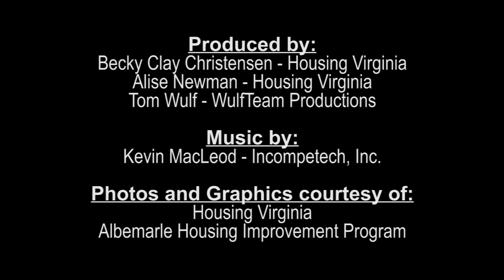StoryWorks 20 Jane Andrews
Jane Andrews is the Associate Director of Rehabilitation and Emergency Repair for the Albemarle Housing Improvement Program (AHIP). She shares her story about the many lives she's changed through AHIP, including her own.